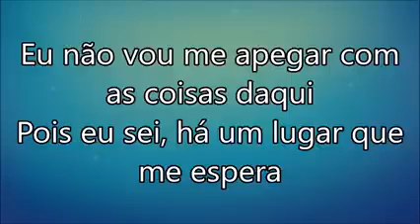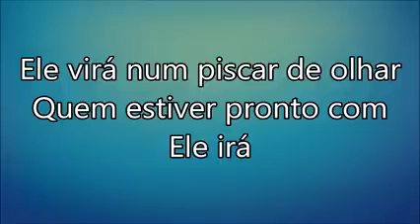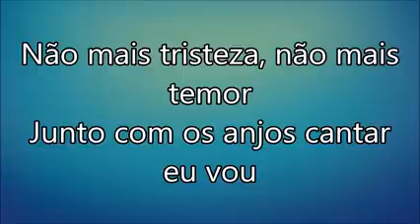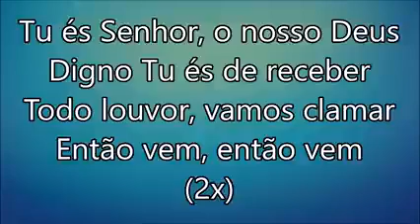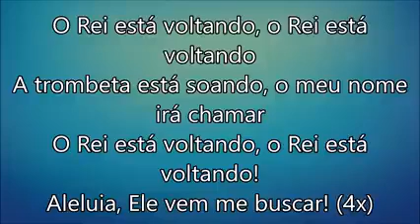Ele vem -Gabriel Guedes e Gabriela Rocha em play black com letra